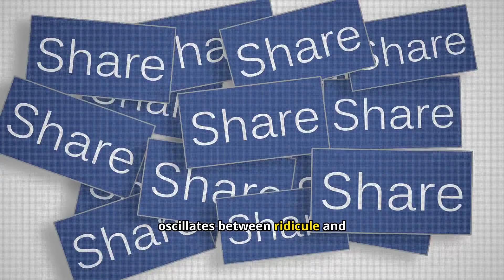The Flat Earth Debate: Are We Being Deceived?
In this eye-opening video, we dive deep into the controversial world of flat Earth theories. What if everything you thought you knew about our planet was wrong? Join us as we explore the shocking claims made by flat Earth proponents and the surprising evidence they present.

We’ll examine the origins of the flat Earth movement, dissect popular arguments, and reveal the scientific counterarguments that challenge these beliefs. Are there hidden truths being suppressed? Or is the flat Earth theory just a product of conspiracy thinking?

Prepare to have your perceptions shaken as we unpack this polarizing topic. Whether you’re a skeptic or a believer, this exploration will challenge your beliefs and ignite your curiosity about the world we live in.